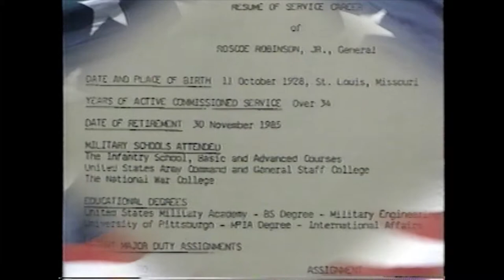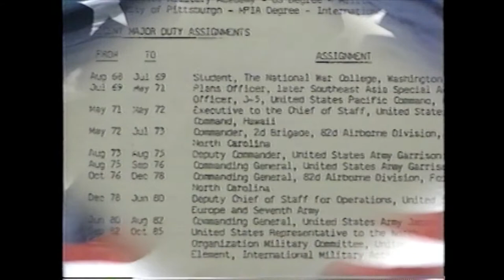BLACK HEROES AT ARLINGTON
BLACK HEROES AT ARLINGTON NATIONAL CEMETERY
PROFILES CHARLES A. YOUNG
ROSCOE ROBINSON
EDITED BY JOHN NISKA
EMMY AWARD WINNING TV NEWS EDITOR